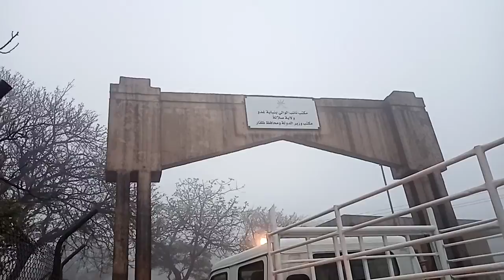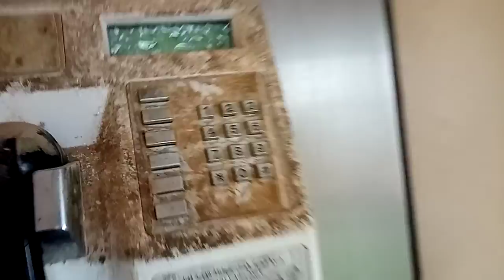Omani culture 🧫,Oman salalah 🇴🇲 vlog,Oman Khreef season, Oman 4K